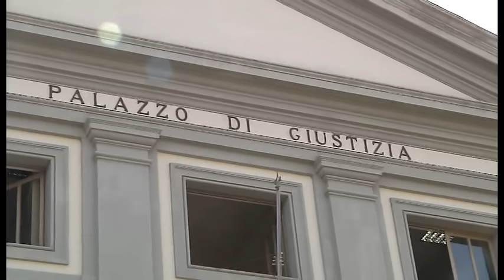Pesco (M5S):"Chiarezza su cessione degli istituti di credito"